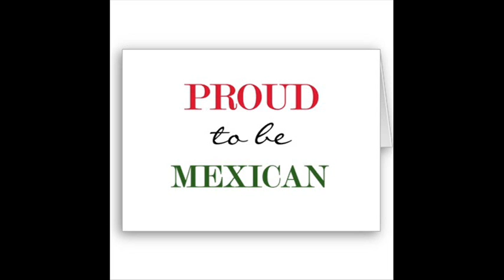SPM - PECE PIPE (SCREWED & CHOPPED)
Artist: SPM (South Park Mexican)
Song: Pece Pie (Screwed & Chopped)